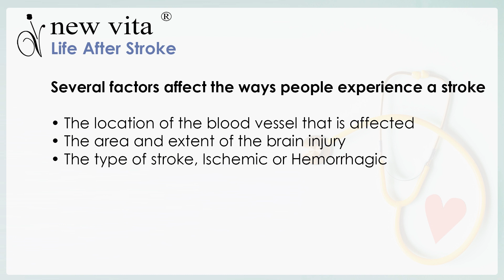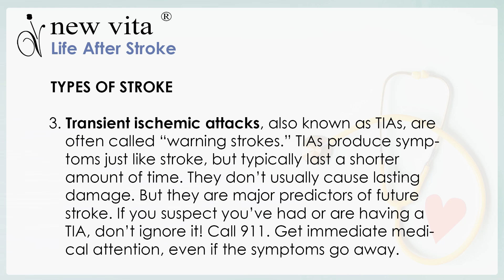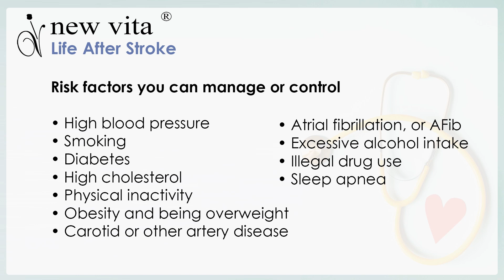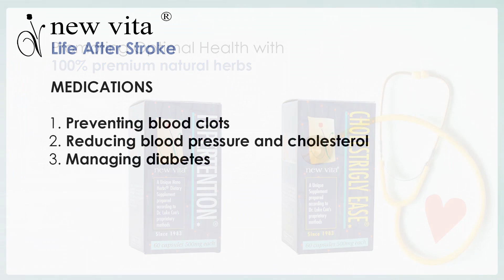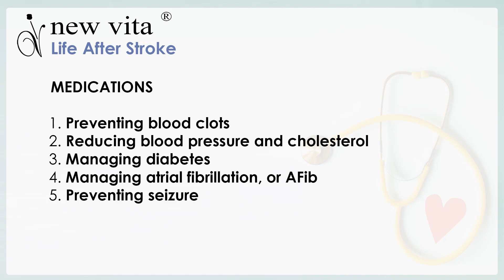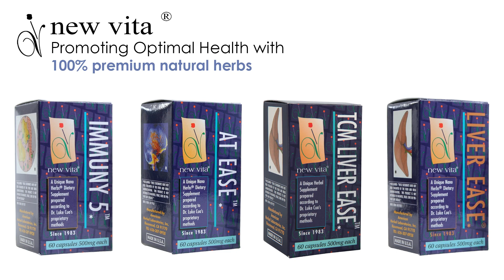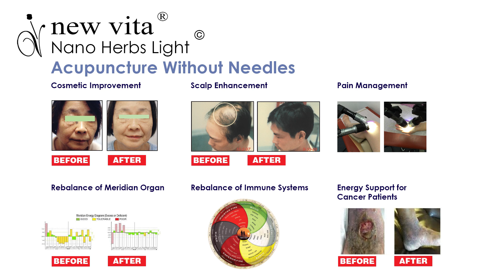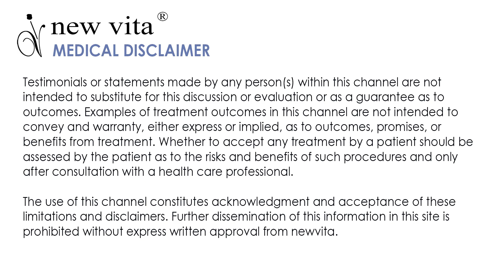Stroke: Promoting Optimal Health with Traditional Chinese Medicine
There is life and hope after a stroke. With time, new routines will become second nature. Rehabilitation can build strength, capability and confidence. It can help you continue your daily activities despite the effects of your stroke.

Timecodes

00:00 - Introduction
00:08 - What are the Signs and Symptoms
00:39 - What is a Stroke?
01:29 - Types of Stroke
02:39 - Early Treatment
04:15 - Preventing another stroke
04:33 - Risk factors you can manage or control
05:10 - Preventing blood clots
05:44 - Reducing blood pressure and cholesterol
06:28 - Managing diabetes
07:05 - Managing atrial fibrillation, or AFib
07:49 - Preventing seizure
08:28 - Managing depression, fatigue and dementia
09:00 - What is Meridian Energy Analysis Systems?
09:14 - What is newvita’s Nano Herbs Lights?
10:25 - About newvita herbal supplements

All newvita® herbal supplements are developed by Traditional Chinese Medicine (TCM) formulations of Dr. Luke Cua and manufactured by American Herbal Laboratories in the USA, an FDA-registered, GMP-certified facility. Dr. Luke Cua is a National Board Certified in Chinese Herbalist & Acupuncturist who pioneered integrative TCM and nanotechnology since 1983.